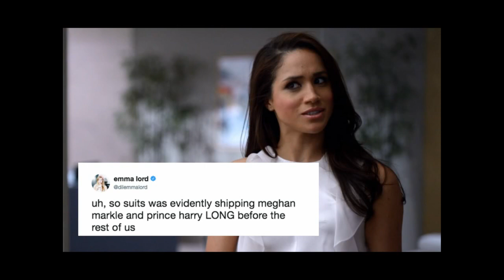Meghan Markle 'Out Of Tune' With Kate Middleton, Princes William And Harry?